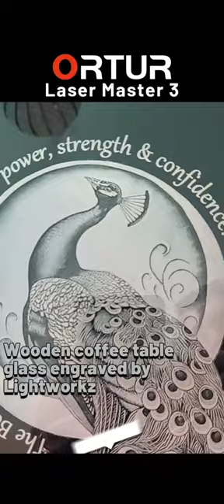Ortur laser master 3 glass engraved black glass top coffee table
Using the Ortur laser master 3, I engraved a 36x36cm Peacock design on the black glass top of my coffee table, the LM3 is a great laser engraver/cutter and be used for all kinds of work, no matter if you're just using it for hobby, small business or all the way to professional usage, it's more than capable to handle any small & large jobs, it has excellent safety features, high quality build, fast & reliable, in my opinion it's top of the list ;)

Software that I would recommend.